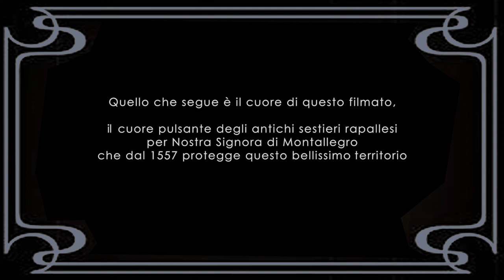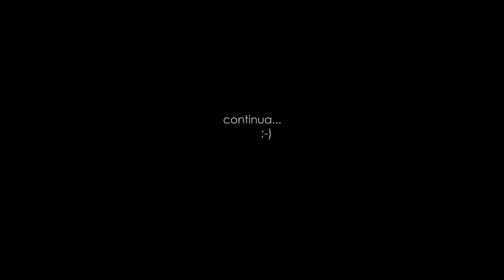U RAMADAN 2017 - Versione Ufficiale 2018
VERSIONE AGGIORNATA 2018
A Rapallo ogni 1,2,3 luglio si celebra qualcosa di straordinario. Processioni, preghiere, preparazioni, riti sacri e pagani, fuochi d'artificio molto speciali. Questo succede da oltre 450 anni. Molta gente riduce tutto fino a dire che è solo tanto rumore. Per questo c'è bisogno di un film su questi giorni così speciali. Per dare una chiave di lettura esaustiva di tutto quello che accade.
Ma questo è solo l'anticipo...
Arrivederci da Gip Barbeschi e Comitato Sestieri Rapallo